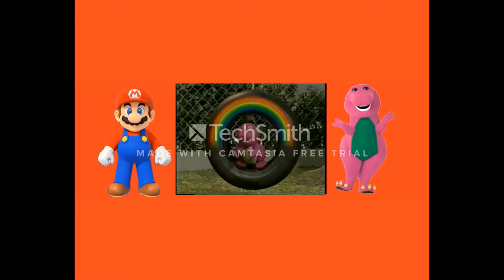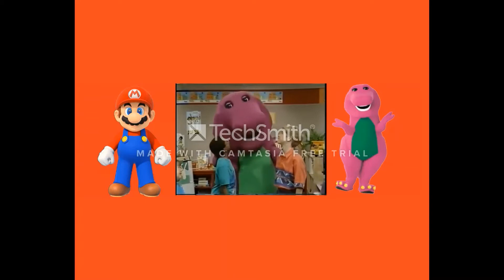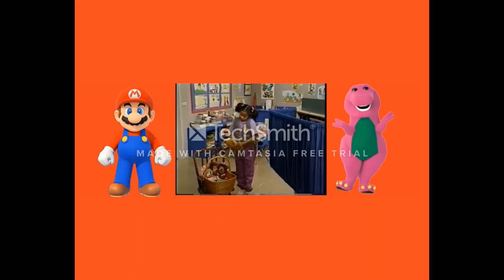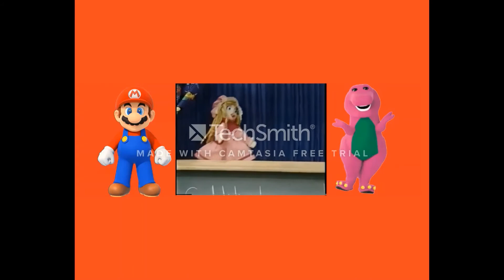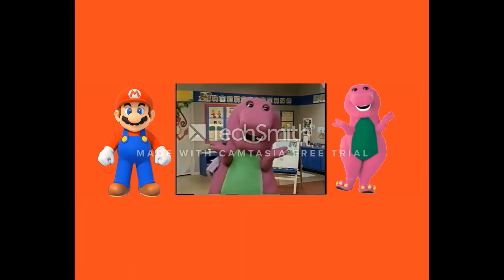Barney & Friends: Be A Friend (Season 1, Episode 16) [Mario and Barney Reaction]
Barney and Mario react to how Barney and his friends talked about making new friends.
Made with TechSmith Camtasia 2020